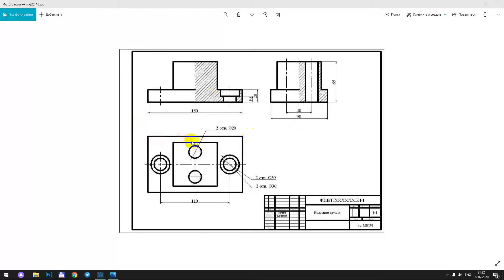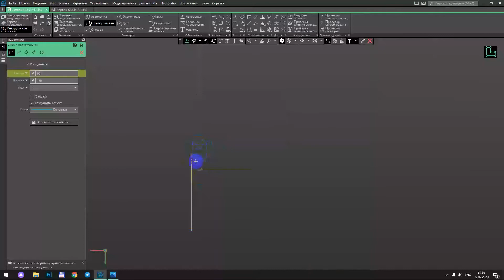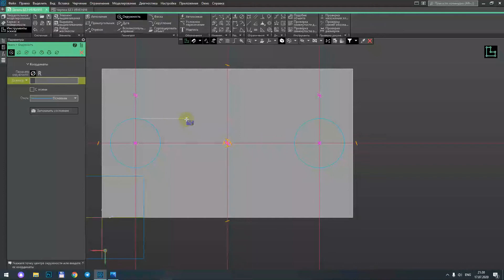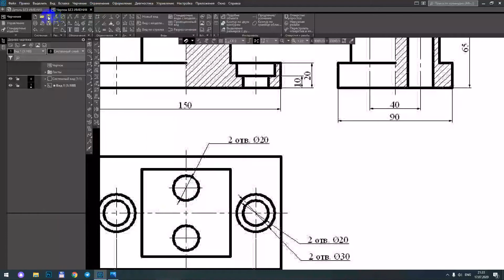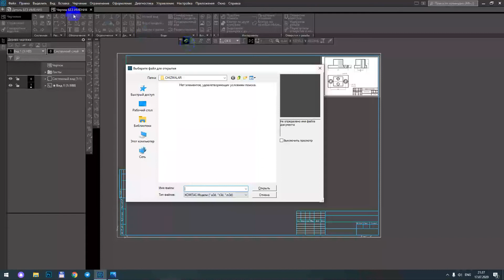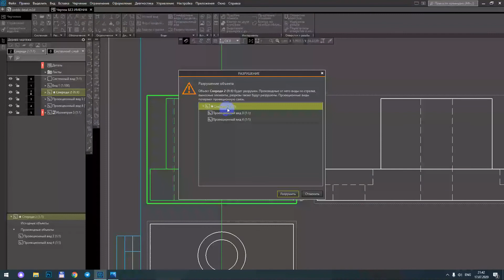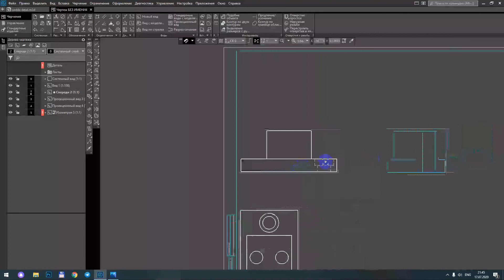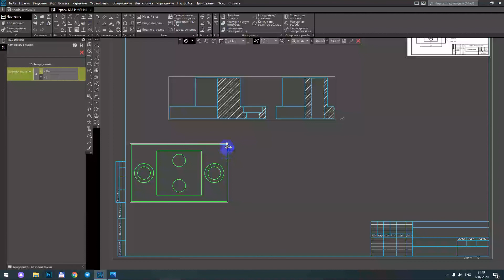Kompas 3D | v18dasturida sodda detal yaratish | UPDATE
Ushbu video darslikda siz Kompas 3D haqida to'liq ma'lumotga ega bo'lasiz.